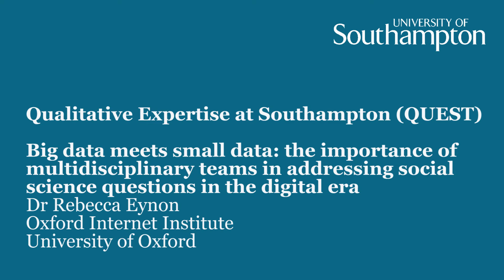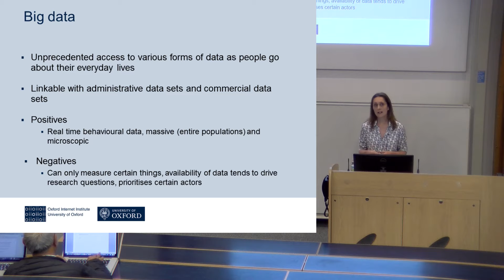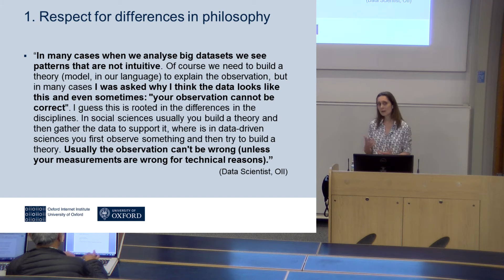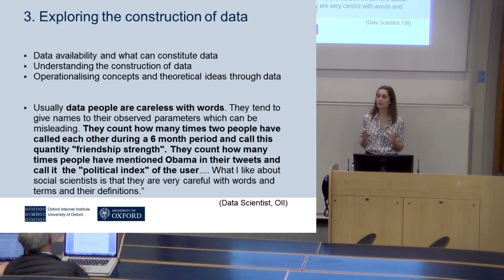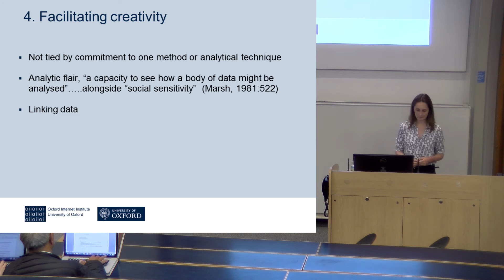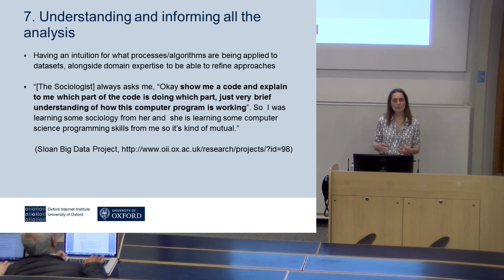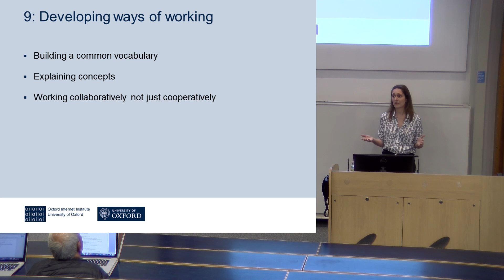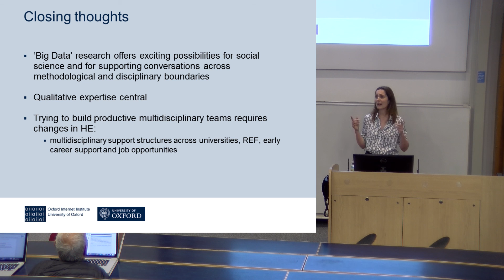Big data meets small data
Dr Rebecca Eyon, Oxford Internet Institute explains what happens when big data meets small data.  This seminar is part of the QUEST (Qualitative Expertise at Southampton) series